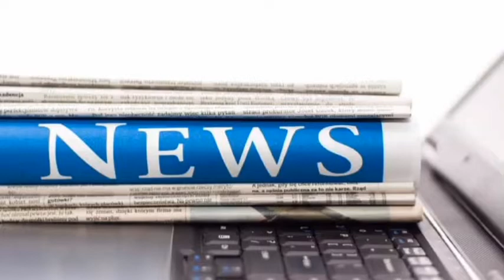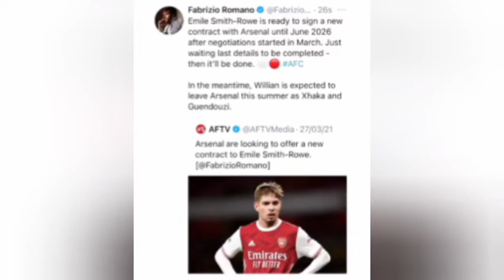Rayon ubusumbane bwanze Skol niyo itabaye| imyitozo irasubukurwa|Super yisobanuye |transfers Man u .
Super asubije kagere namukuyeho 35 million|Rayon Inkuru nziza| Byose I burayi Arsenal bite